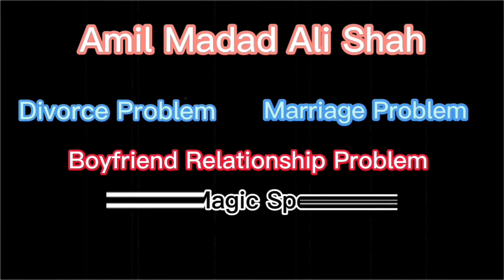Amil Baba America USA || Rohani Ilaaj Online USA America || Business Problem USA Online 923024889933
all problem solve in 24 hours,, aamil baba kala jadoo kala ilm manpasand shadi talaq ka masla rohani ilaaj online najoomi amil pasand k rishtay ka masla talaq k liye taweez shadi k liye wazifa online istikhara shohar k liye taweez karobari bandish rishtay ki bandish safli jadu ka tor kala ilm ka tor taweez online number